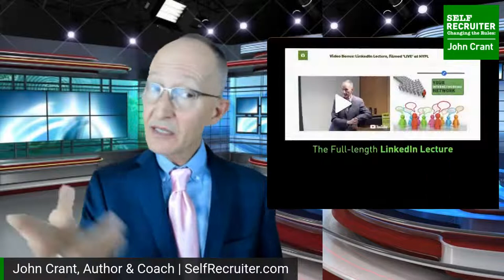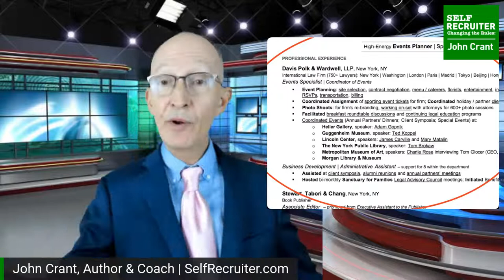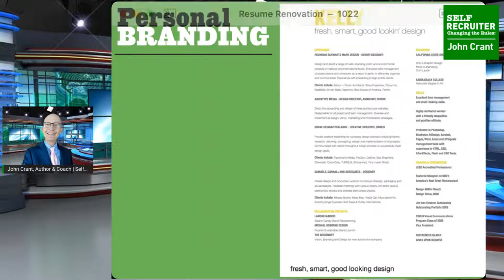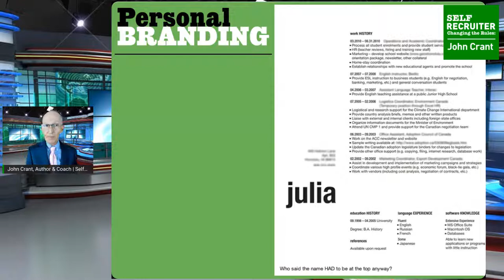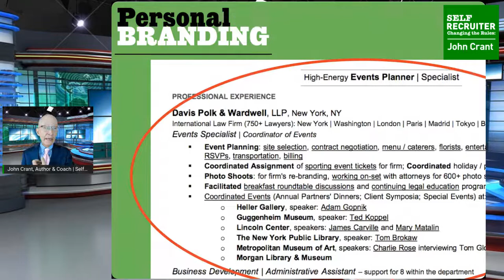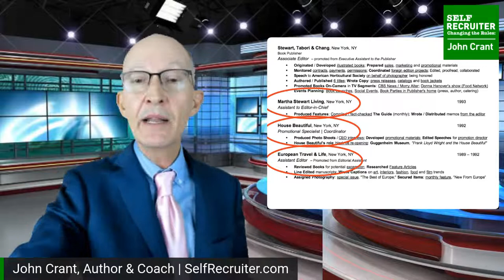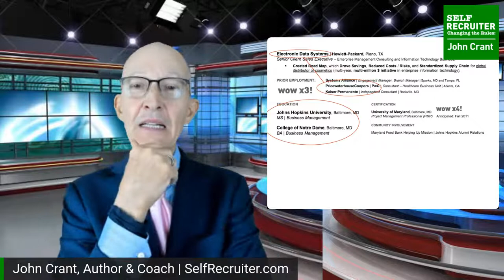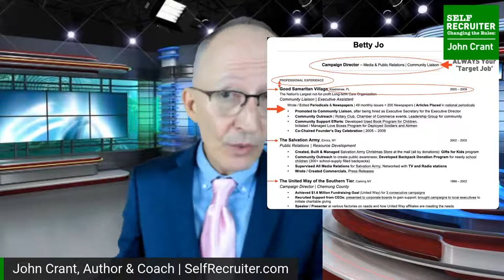"Resume Renovation" | SelfRecruiter.com & John Crant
In this special lecture format, you’ll learn to how to increase the value of the items on your resume, and how to make the cuts necessary, to be seen as a stand-out during your job search. 60 minutes – LIVE STREAMING on my Facebook / LinkedIn / YouTube pages:

• Resume: ‘New’ Definition
• Resume Goals
• Understanding ‘Stacks of Incoming Resumes’
• ‘3’ Second’ Test
• One Page Resume, Unless It’s Two :-(
• Value, Value Everywhere, but Nowhere to be Seen
• Degrees of Degrees
• The Headless Horseman: Don’t Send a Word Doc.